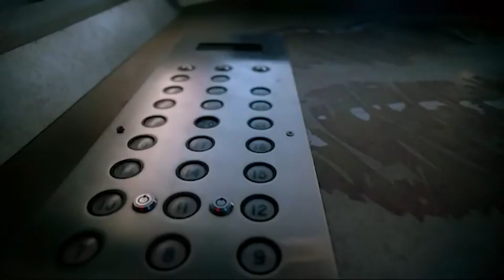Soundcloud Rapper Biography ft. theOGjedly